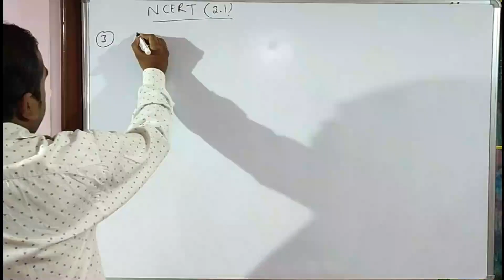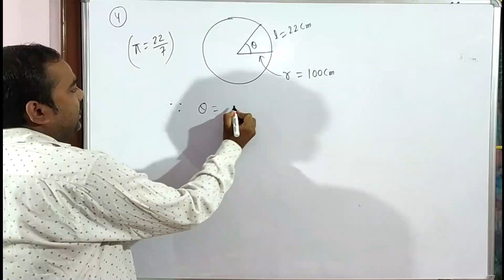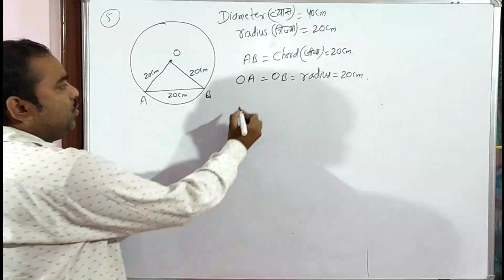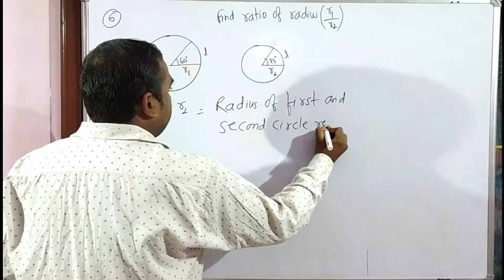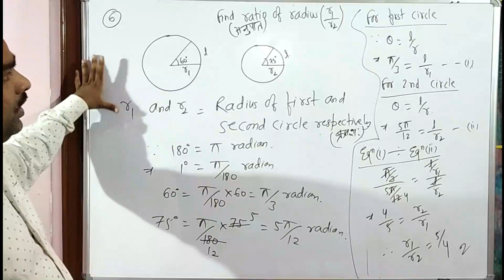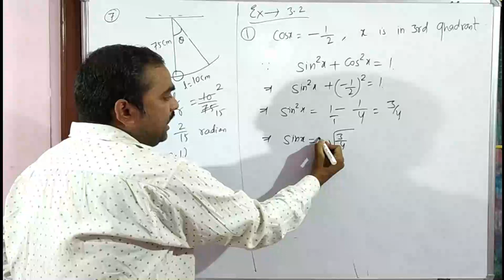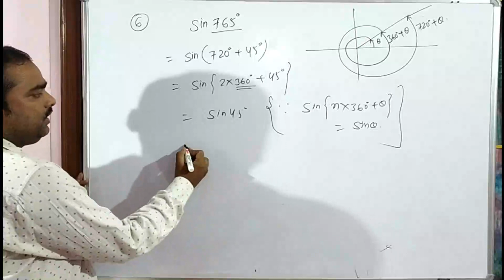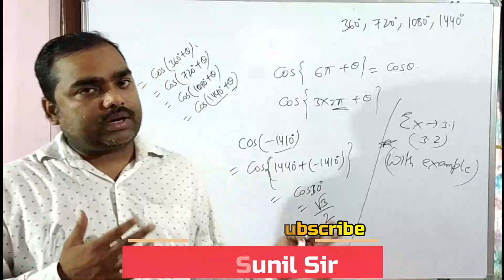Maths|Class 11|Trigonometry L-5|NCERT Solution|त्रिकोणमिति |Chapter 3|JEE mains 2022|C3JEE Sunil Sir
Dear Students,
C3JEE Sunil Sir brings you 11th class Maths session to prepare for JEE mains and board exams 2022. In this session Sunil Sir will continue to educating one of JEE mains important topic which is Trigonometry.
Please watch this video session to clear your concepts of Trigonometry.

1) NCERT Solutions 3.1 & 3.2
2) Somr important concepts

Please do watch and like this

thanking you.